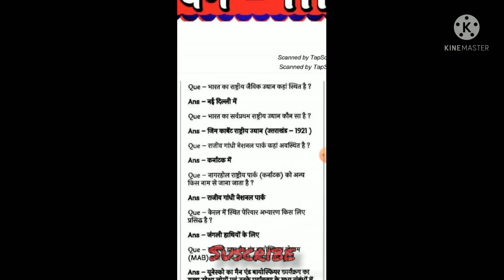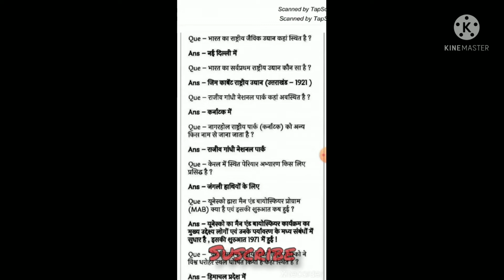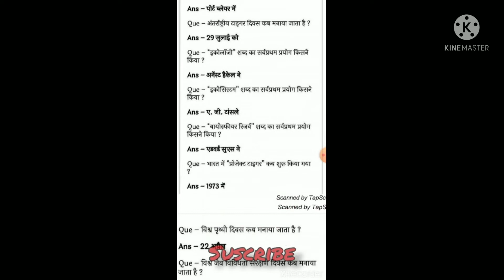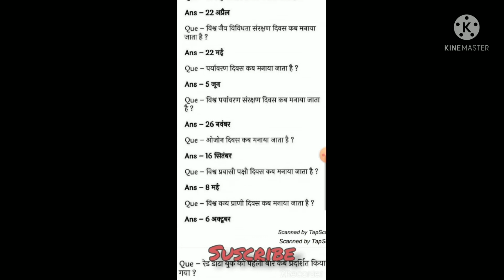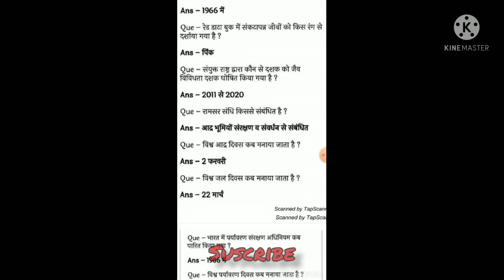☝MP संविदा वर्ग -2 {MPTET}पर्यावरण प्रश्न (एडग्रेड) माध्यमिक शिक्षको के लिए education 🔥